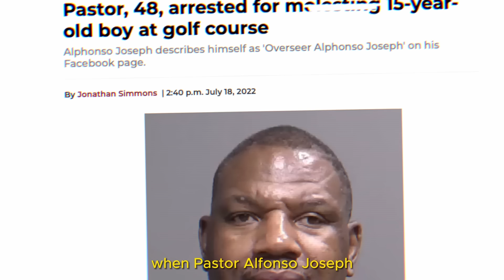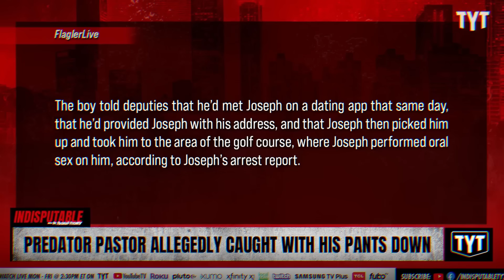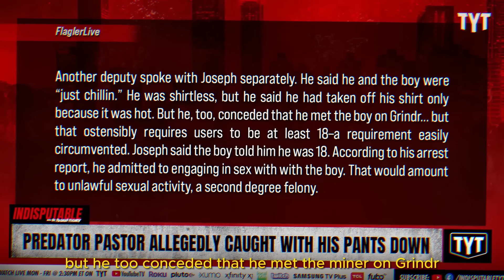Pastor Gets Caught With a Man's Meat in His Mouth and GUESS WHO MAD?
A 48-year-old pastor has been sentenced to five years in prison after pleading guilty to child molestation charges.

Alphonso Joseph was arrested in July 2022 and charged with lewd and lascivious battery of a child between the ages of 12 and 16.

A Flagler County judge sentenced Joseph to five years in prison and 10 years of sex offender probation on Nov. 29, according to a press release from the Flagler County Sheriff’s Office.

FCSO deputies were investigating a noise complaint when they caught Joseph performing oral sex on a 15-year-old boy in the backseat of Joseph's Toyota Camry at the Matanzas Woods Golf Course, according to Joseph's arrest report. Joseph met the teen on the gay dating app Grindr, according to the report.

Joseph's Facebook page, at the time of his arrest, described himself as “Overseer Alphonso Joseph" and featured photos of him in clerical robes, according to previous reporting from the Observer.